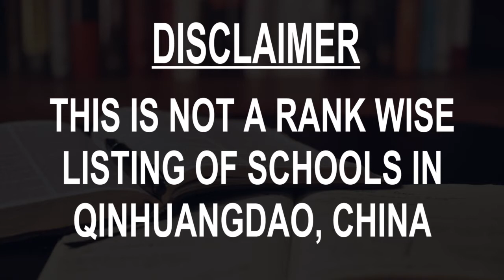Schools around Qinhuangdao, China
Must Watch.. Best Schools around Qinhuangdao

Click on Bell ICON to get the notification of New Videos.This is not rank wise listing of Top Schools in Qinhuangdao, it's the list of best Schools around Qinhuangdao as per the ratings given by our users.

Listed Schools:

先盛里小学
Dawangzhuang Elementary School
Hedong Elementary School
Hemei Experimental School
South Park Middle School
Dehui School
Yingwushan Elementary School
Donghuali Elementary School
Cambridge School
Shahezhai Elementary School